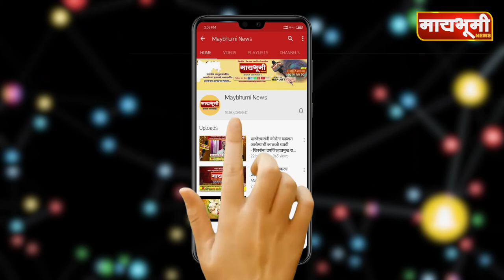अखिल भारतीय शिंपी समाजाकडून 'अग्ग बाई सुनबाई' या मालिकेचा जाहीर निषेध.